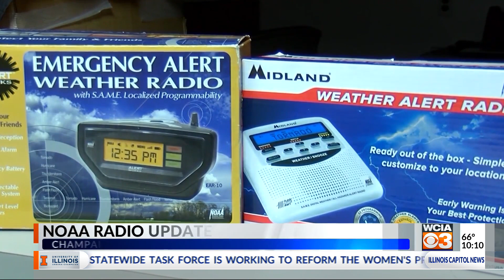NOAA Weather Radio News Update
Meteorologist Jacob Dickey shares an update on the NOAA Weather Radio outage for Champaign County.